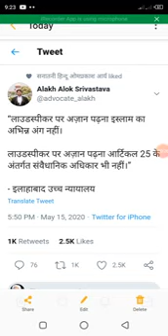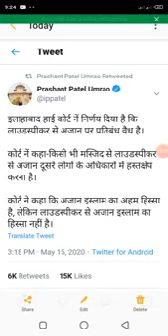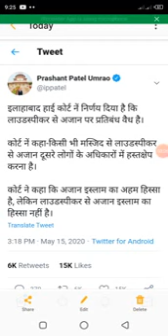अजान से लाउडस्पीकर!. There is no use of loudspeakers for azaan.